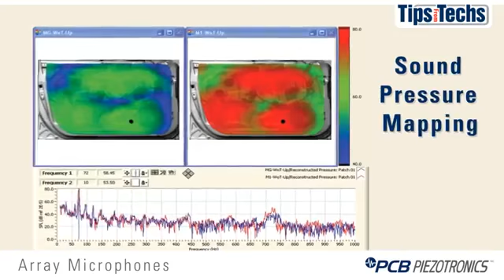Array Microphone Overview via PCB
Array microphones are a cost effective method to take acoustic measurements in applications such as sound pressure mapping, beam-forming, holography, noise source location and machinery monitoring. Learn more about these cost effective, value priced microphones.